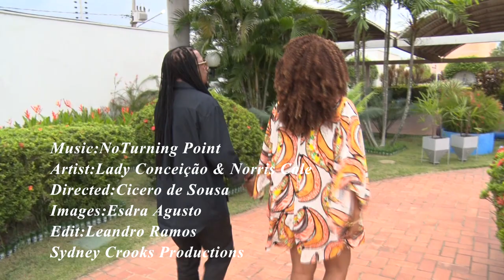Norris Cole & Lady Conceição – No Turning Point | Official Music Video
Como estamos juntos há vinte e dois anos, acabei escrevendo essa música para mim e Lady Conceição, simplesmente deixando as pessoas saberem que não há ponto de virada em nosso relacionamento.

Esperamos que todos gostem deste vídeo que foi feito simplesmente para os amantes.

Se você está no caminho certo, não volte atrás.

By Norris Cole, Sydney Crooks, Luddy Pioneer.

As we've been together for twenty two years, I just wrote the song for myself and Lady Conceição, simply letting people know that there is no turning point in our relationship.

We hope you all like this video that has been simply made for lovers.

If you are on the right track do not turn back.

By Norris Cole aka Luddy Pioneer aka Sydney Crooks